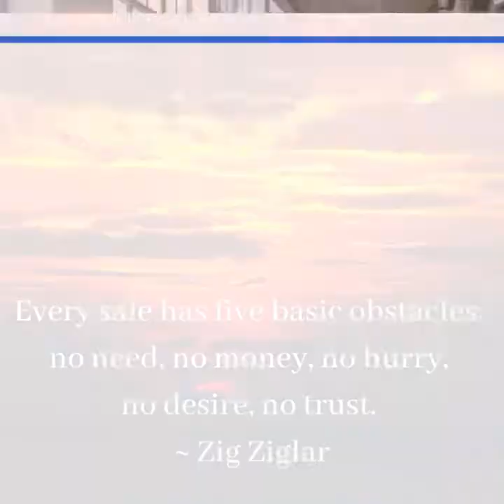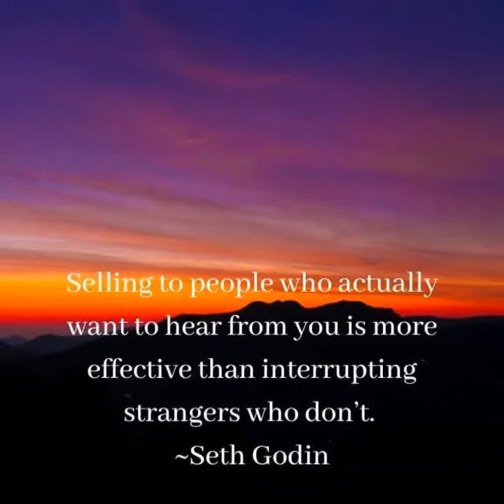Four Sales Quotes To Help You to Sell Your Services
Selling is a challenging task for a small business owner.  We need to listen to our customers, be present and understanding, and follow through to completion. Watch the video to see the quotes and tips about selling your services. Good luck with your small business!